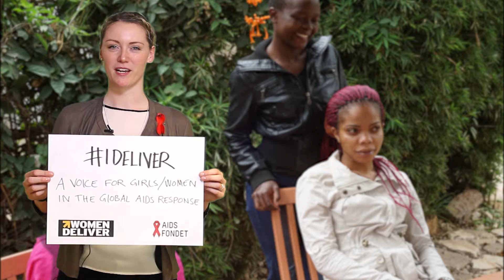IDeliver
Women Deliver 4th Global Conference Copenhagen 16-19 May.